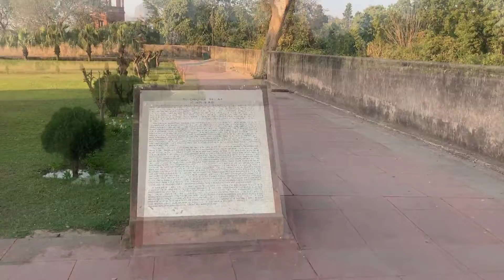Cheeni ka Roza Agra|चीनी का रोज़ा|शाहजहाँ का गुमनाम वज़ीर दफ़न है|Agra tourist places| Cheeni makbara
Follow🇨🇮🇨🇮@travel_with_shahwez
your best traveling companion!